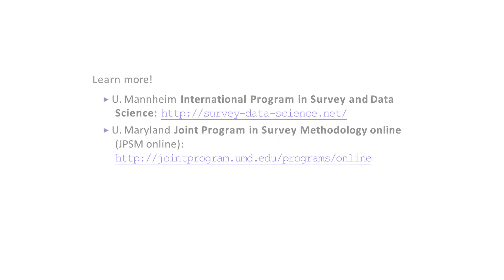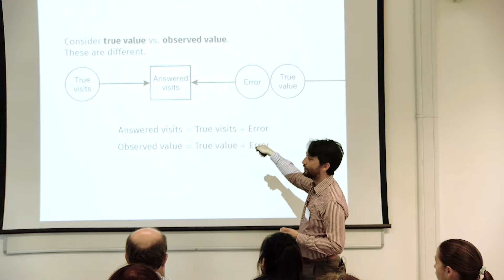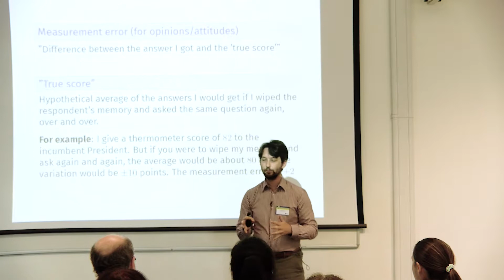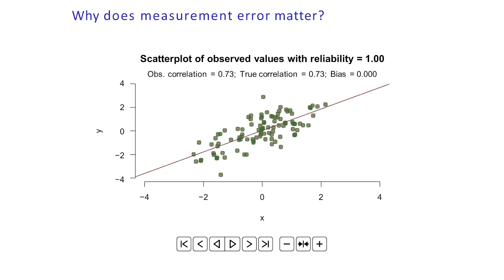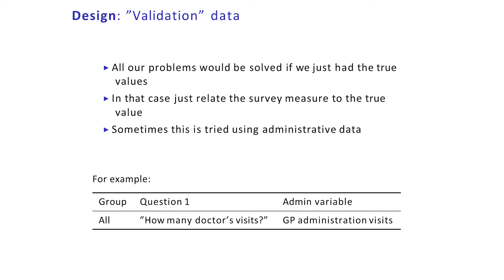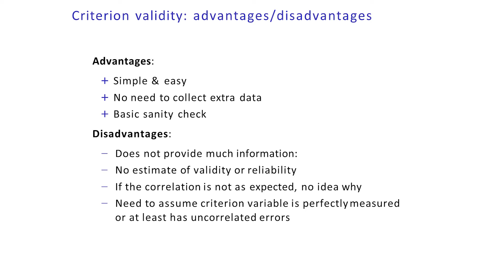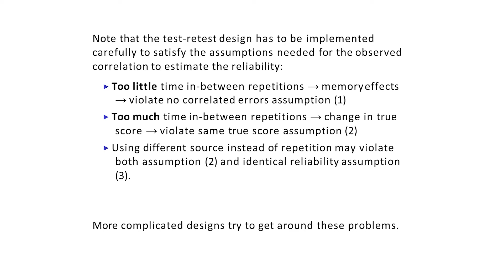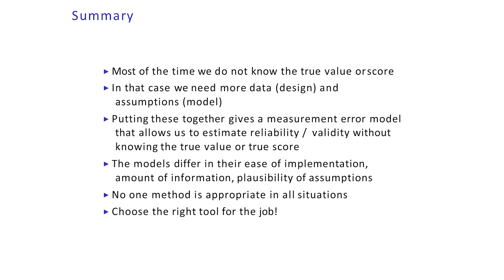Survey measurement error and how we can estimate it - Dr Daniel Oberski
Dr Daniel Oberski was presenting at the 8th ESRC Research Methods Festival, held from the 3rd - 5th July 2018 at the University of Bath. The Festival is organised every two years by the National Centre for Research Methods